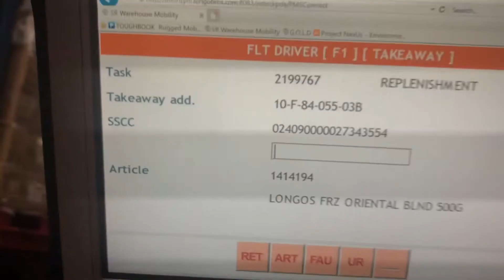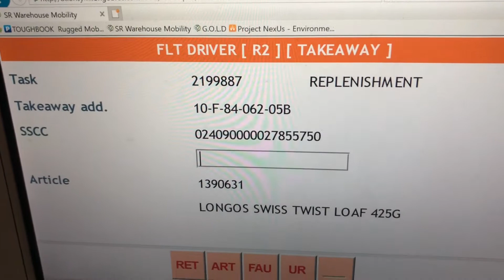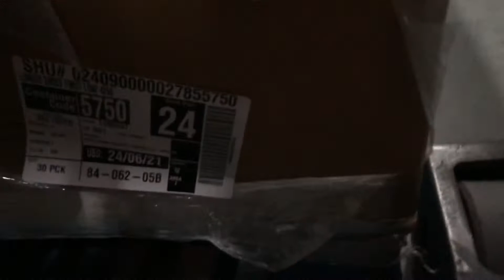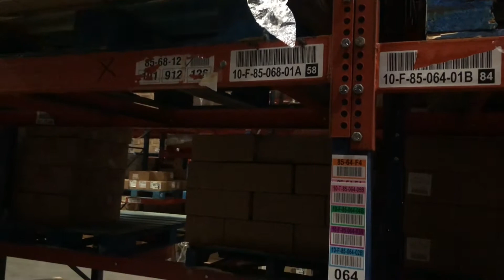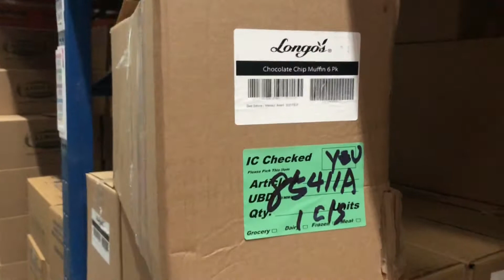My Job In Canada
My Job In Canada | Canada Desi Vlogs | Harry Canada Vlogs